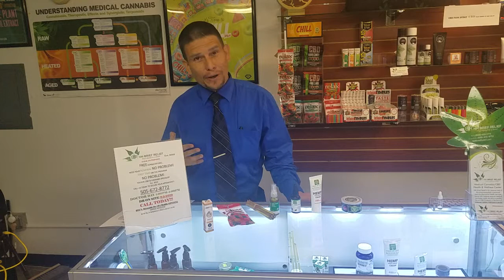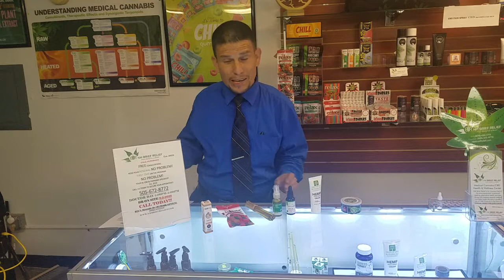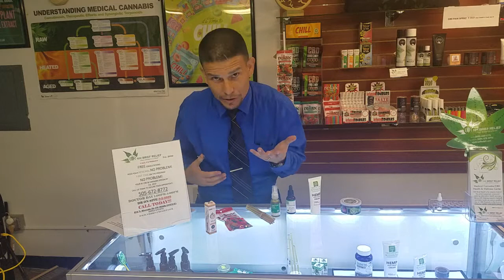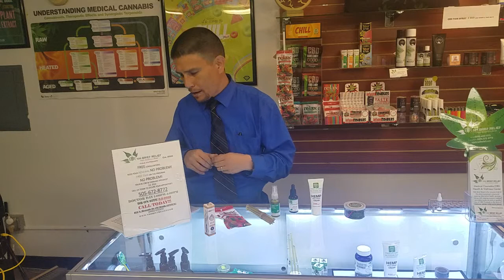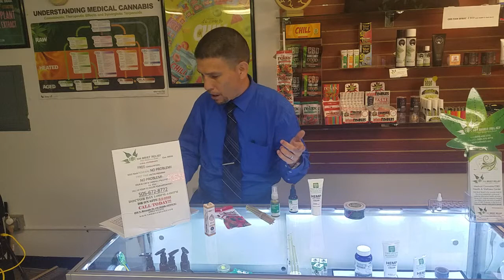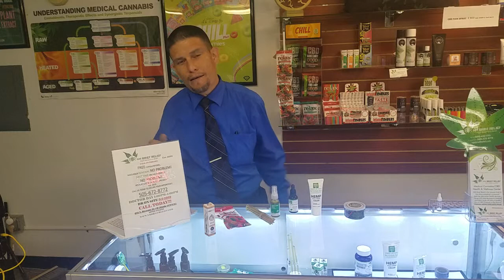What is and why take CBD Tinctures? Where to find and buy Cerified Top quality USA made CBD products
-NM Brief Reliefs over 10 years experience in dealing with CBD oil and Hemp Seed Oil from many countries.

-USA Produced CBD

-USA Processed CBD

-USA Packaged CBD

-Get the best quality CBD products in the American Market

-Growing Industrial Hemp Services.
With New Mexico starting 2019 with the 1st year of Industrial Hemp production.
-Get all the information,  assistance and Contacts needed to help insure a high quality high yield harvest.
-CBD is a non-psychoactive compound from the Cannabis Sativa Hemp plant.
- CBD does not cure, treat or diagnose any illnesses... 18+yrs old
-CBD Massages from NM Brief Relief's own Natural Therapeutic Specialist. You haven't had real therapeutic massage if you haven't gotten CBD massage from our one and only NTS Devyn Cordova.
-Where you find the product's you need.